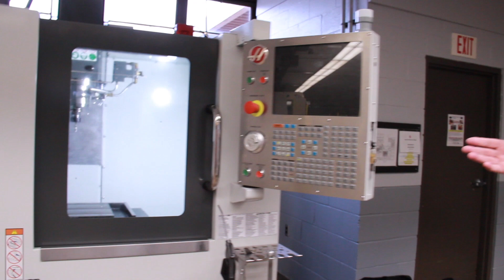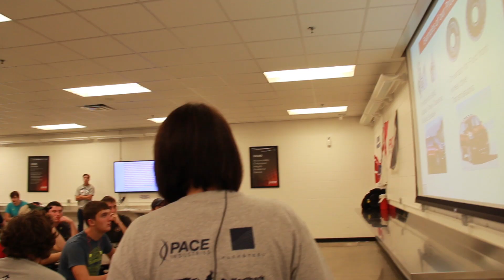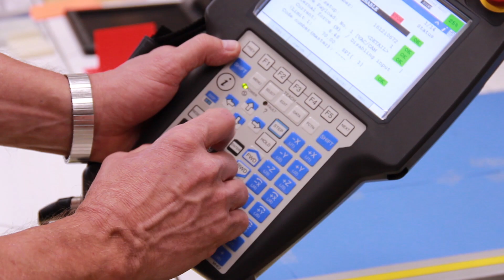National Manufacturing Day 2017 | Arkansas Economic Development Commission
National Manufacturing Day is a celebration of modern manufacturing. Its goal is to have manufacturers open their doors to students, educators, government officials, and politicians to learn and familiarize themselves with modern manufacturing. Arkansas Economic Development Commission Manufacturing Solutions' goal for the event is to change the perception of manufacturing jobs and to bring a better understanding of manufacturing careers.

Arkansas Economic Development Commission
900 West Capitol Avenue, Suite 400

The mission of the AEDC is to lead statewide economic development, create targeted strategies which produce better-paying jobs, promote communities, and support the training and growth of a 21st-century skilled workforce.